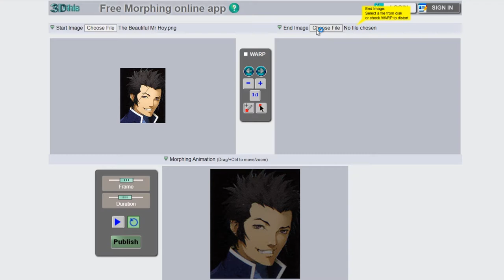The Beauty of Chaos [SMT IV spoilers]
WHY DOES HE LOOK LIKE THAT

JESUS CHRIST